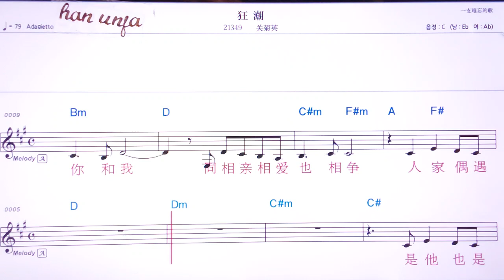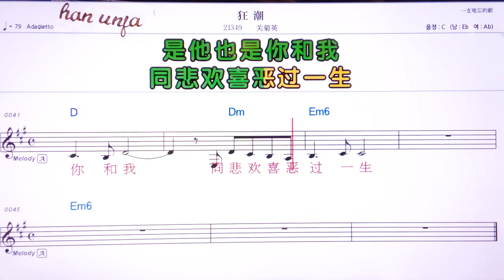💖 쿠앙차오/꾸안쥐잉 👍MR,유투브 노래방,가라오케 악보 코드 가사 ,Karaoke,반주